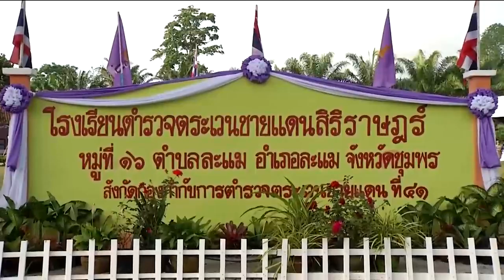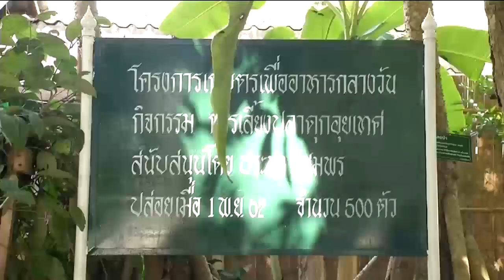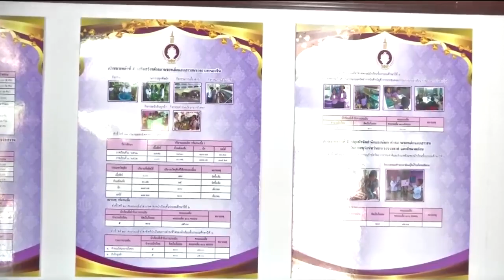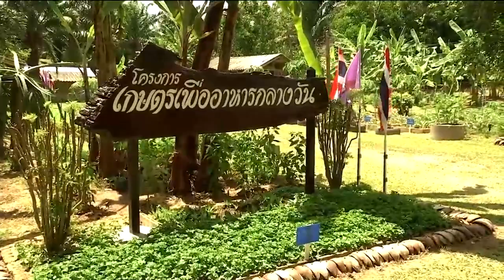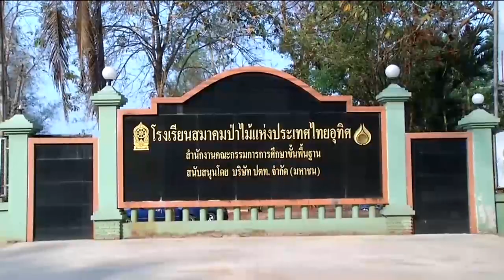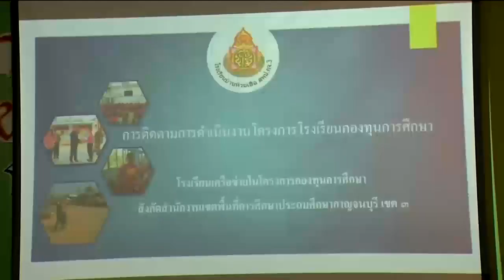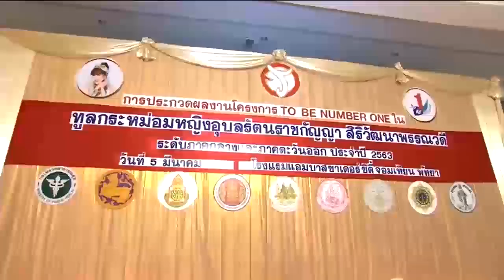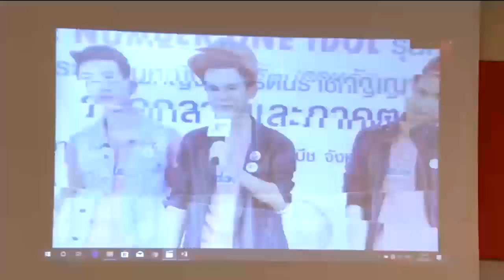ข่าวในพระราชสำนัก 5 มี.ค. 63